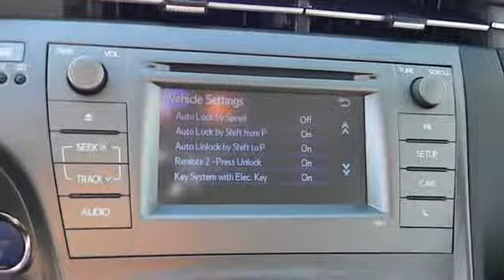2012 Toyota Prius - Two Hatchback 4D Las Vegas, Henderson, North Las Vegas, Reno, Carson C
2012 Toyota Prius

Centennial Toyota
6551 Centennial Center Blvd